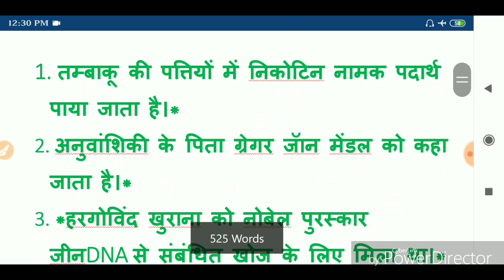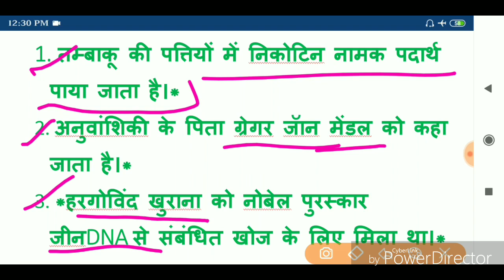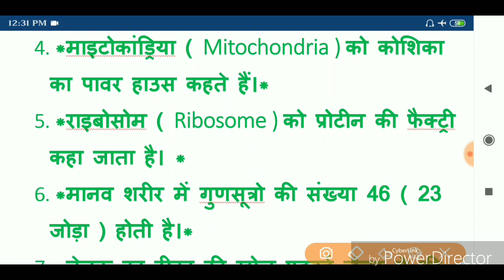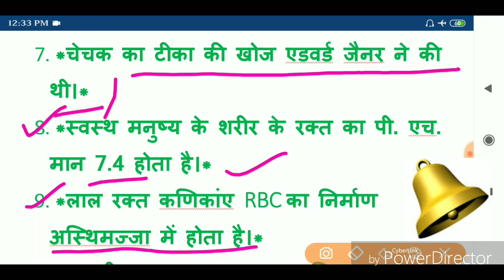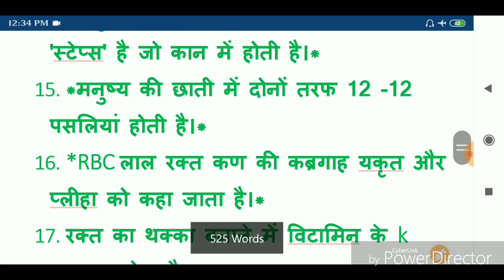HP FOREST GUARD GENERAL SCIENCE QUESTIONS | BIOLOGY QUESTION | GENERAL SCIENCE IMPODENT QUESTION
Namskar dosto
WELCOME to HIMACHAL STUDIES.
DOSTO Is video me mene ap k liye Himachal Pradesh me aane vale exam SI, JBT, TGT, JOA, FOREST GUARD, POLICE CONSTABLE ke exam k liye general SCIENCE k impodent questions laya hu. In exam ne ye question bahut helpfull rhege .